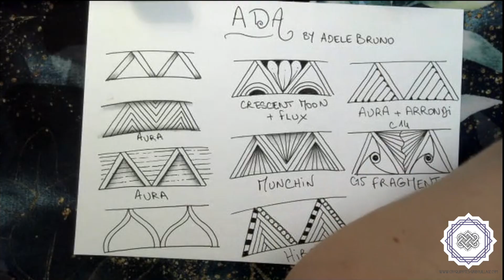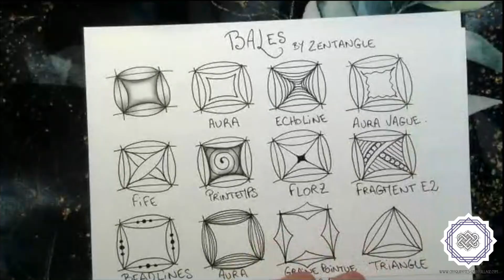Pourquoi une nouvelle formule pour la relaxation créative ? Ce qui change à la rentrée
Tous les jeudis j'anime un atelier de dessin selon la méthode Zentangle®, une forme de relaxation créative.
Voici un extrait de la première séance de septembre 2024 où je présente la nouvelle formule de mes cours hebdomadaires.

NOUVELLE FORMULE
Chaque jeudi, on se retrouve en direct sur ma plateforme de cours. Chaque soirée est différente.
1er jeudi : tangles et variation (ici un exemple d'exploration créative)
2e jeudi : Zentangle sur tuile carrée
3e jeudi : Zentangle sur tuile Phi (rectangulaire)
4e jeudi : Zentangle sur tuile Zendala (circulaire)

Bonus : chaque vendredi, un “défi créatif Zentangle” avec des propositions pour créer entre deux cours.

Avec cette nouvelle formule, vous allez :
★ faire évoluer votre pratique personnelle et votre sens de l'observation avec l'étude de tangles et leur variations ;
★ pratiquer sur divers formats de papier (carré, rectangle, cercle) ;
admirer la mosaïque créée chaque semaine à partir des dessins des participantes ;
★ continuer à pratiquer en dehors des cours grâce aux propositions envoyées tous les vendredis ;
★ conserver l'accès aux vidéos tant que ma plateforme de cours existe (plus de limite de temps).

Devenez membre de mon site pour accéder à des contenus exclusifs (articles de blog, soirées mensuelles en direct...).

vous recevrez un message pour vous prévenir de la publication de chaque vidéo, comme ça vous serez certain(e) de ne manquer aucun rendez-vous.